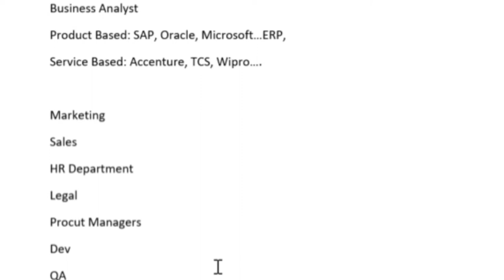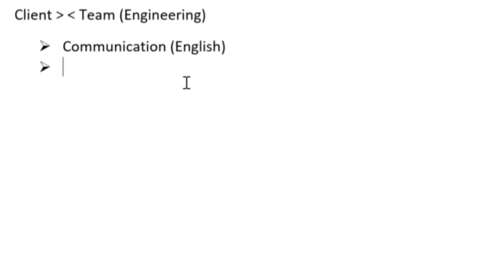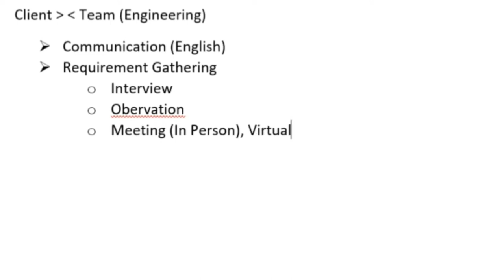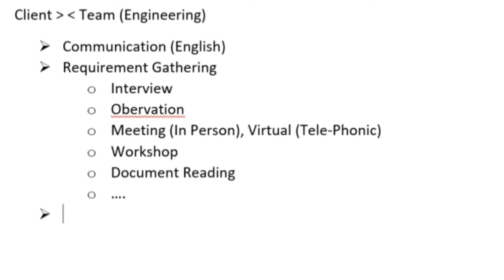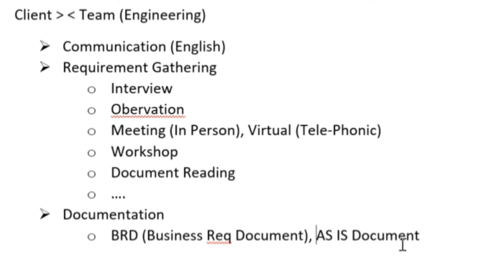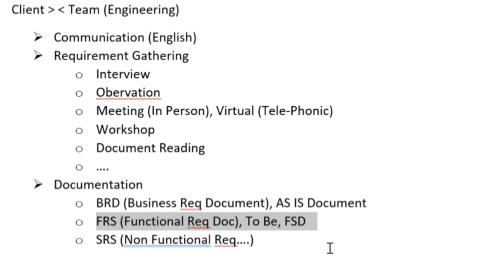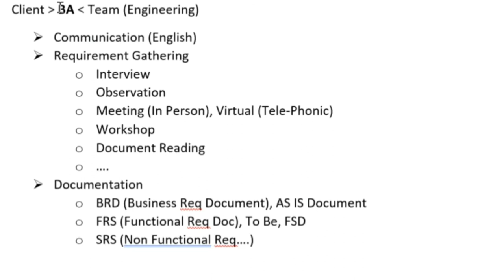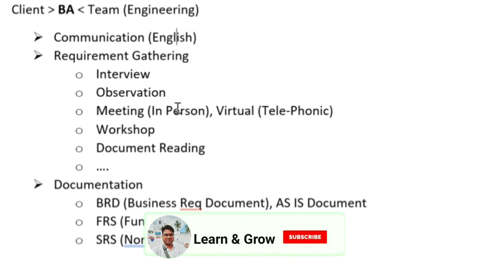Requirements Gathering Techniques ! Interview Questions! BA Interview Questions